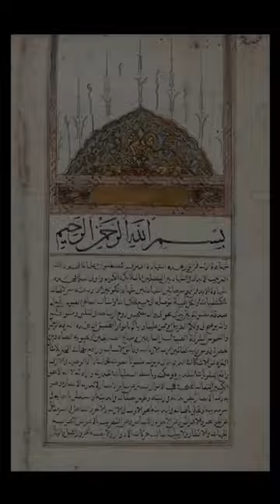ஆபத்தான - Dangerous Books Tamil